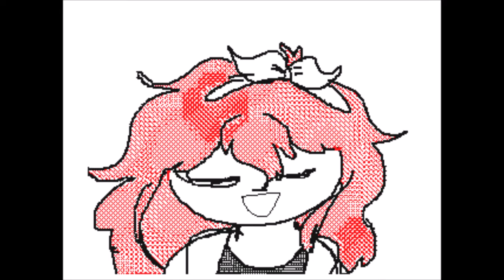vending machine of love~ || flipnote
ahhhhhhhhhhhhhhhhhhhhhhhhhhhhhhhhhhh i love them :sob:

sorry for the audio quirk at the end ill be honest i am too tired to go and fix it lmao el oh el hahahaha

~ info ~

Total time took: 3 days

Programs used: Flipnote studio (3ds)

Characters used (in order of appearance):
-Chuuya (Bungou stray dogs)
-Elias (the magnus archives )
-Elijah elephant man (camp here and there)
-Mr Cutter (wolf 359)
-Gunpowder Tim (the mechanisms)
-Aubrey (Omori)
-Hornet (Silksong/Hollow Knight)
-Itto (Genshin Impact)

~socials~